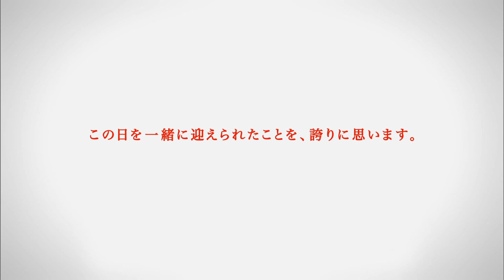Perfume、メジャーデビュー10周年CM…今夜一度限りのオンエア